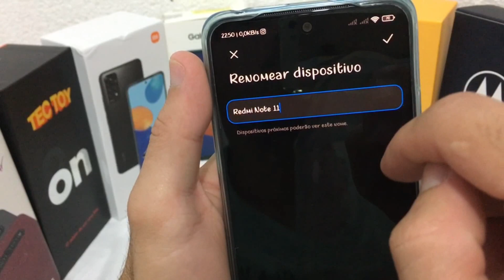ALTERAR NOME - REDMI NOTE 11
Vou mostrar nesse vídeo como alterar o nome do dispositivo no redmi note 11